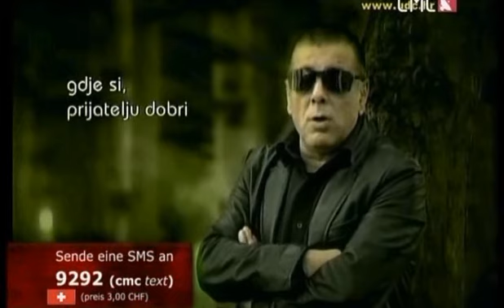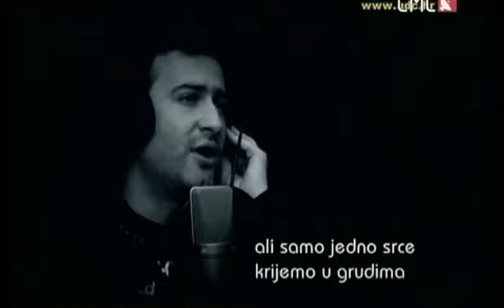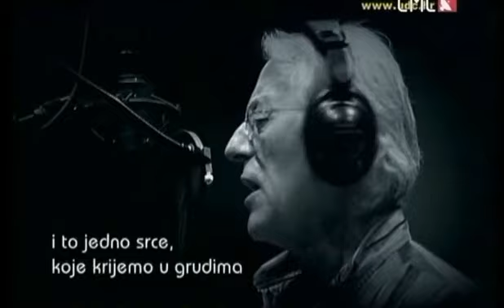Band Aid-Gdje Si Prijatelju